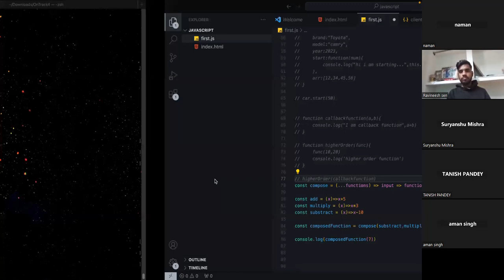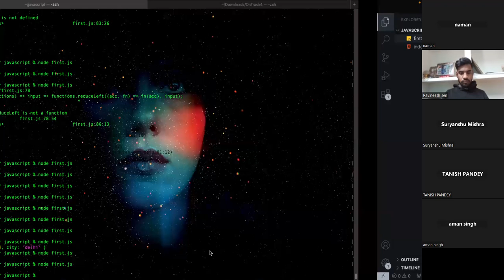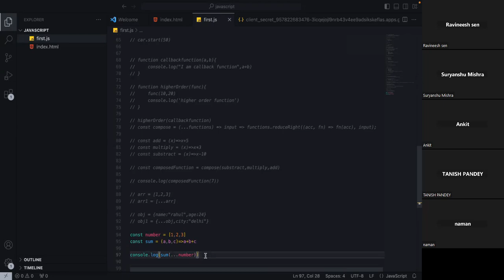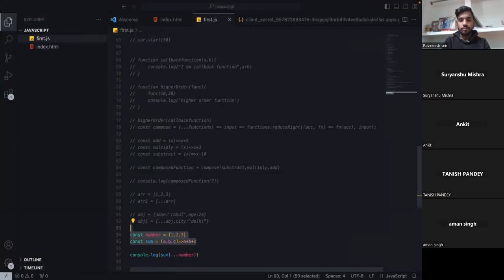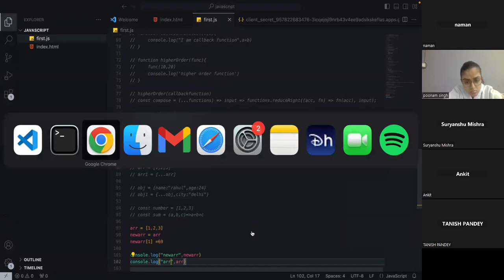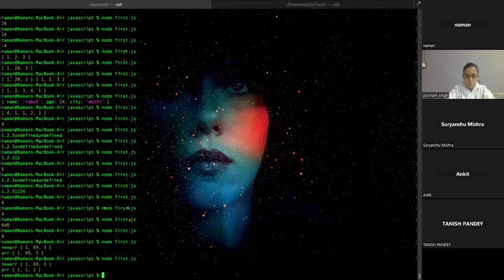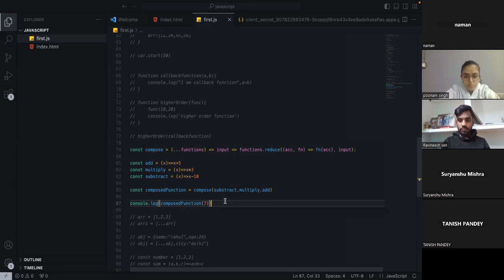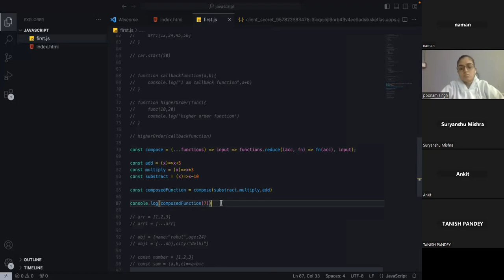Clouser function Lexical enviornment Part 2